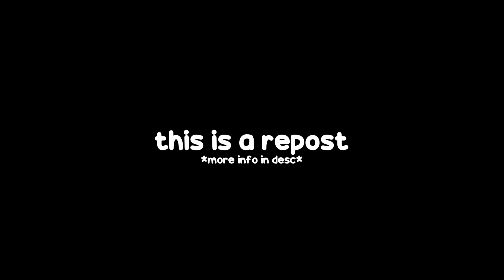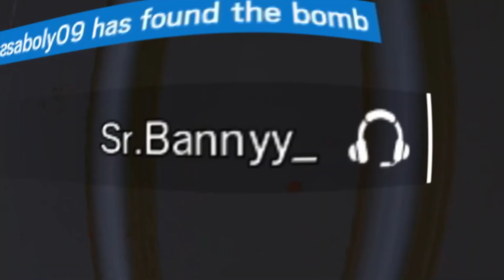UNEXPECTED CHAMPION MOMENTS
A video full of one taps and unexplainable plays. Enjoy.

**THIS VIDEO IS A REPOST** I wanted to upload a couple favourites from the old channel and build up a catalog here for new viewers to watch!